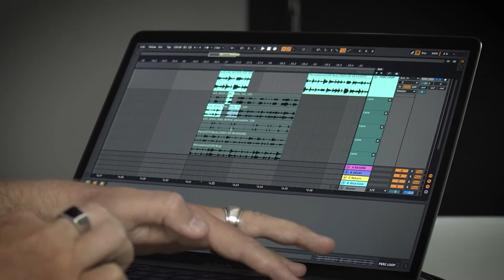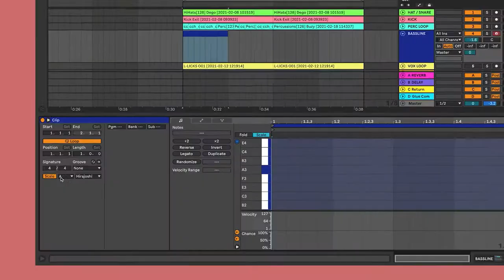Music Equipment Videography Showreel by Michael Cusack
A sample of footage I shot for the music gear blog platform Noisegate.com.au from Dec 2020 to June 2021.
Most videos were shot in CMI's studio with a 3 x Blackmagic Pocket Cinema Camera setup.
Through this experience I became comfortable shooting a variety of music products, directing people and setting up shoots with lighting and unique sets, often utilizing a green screen.